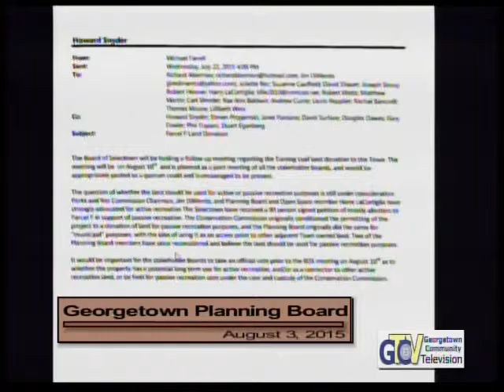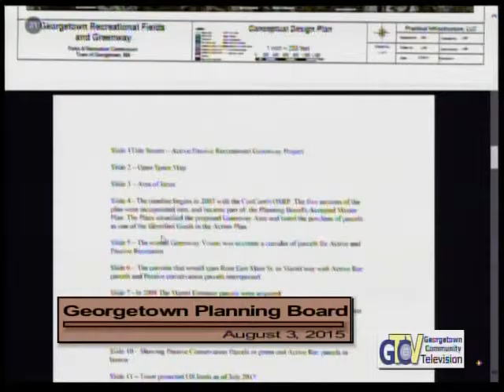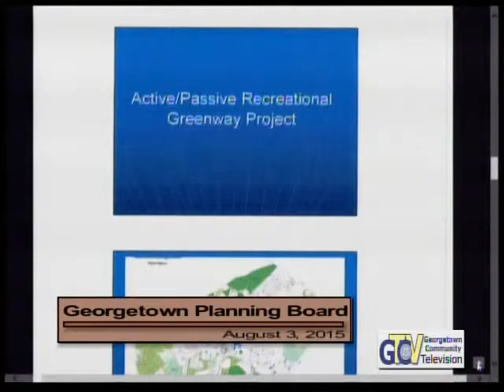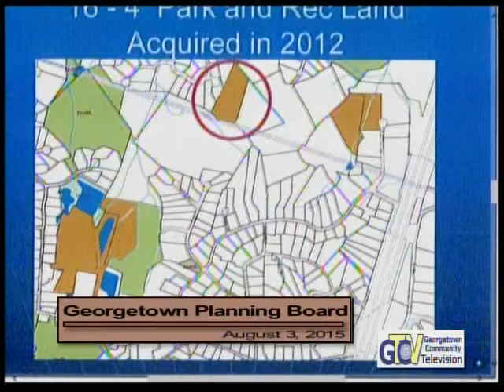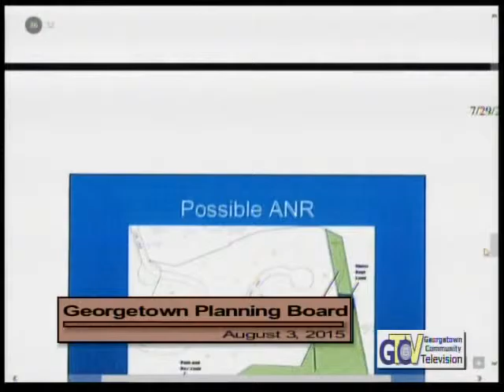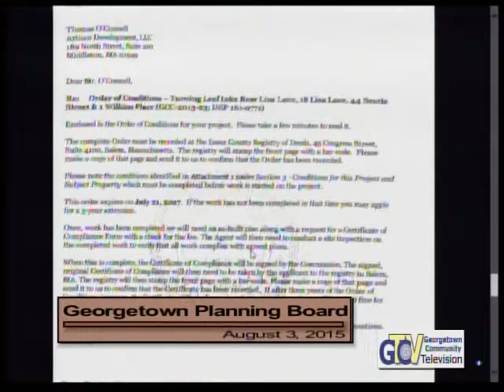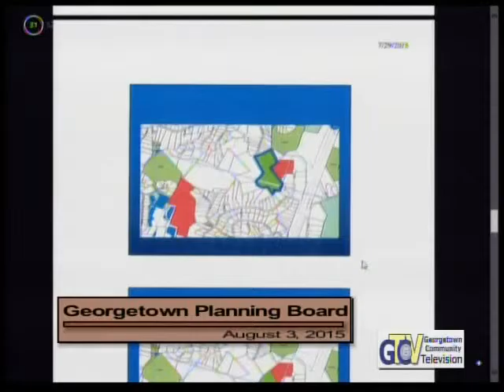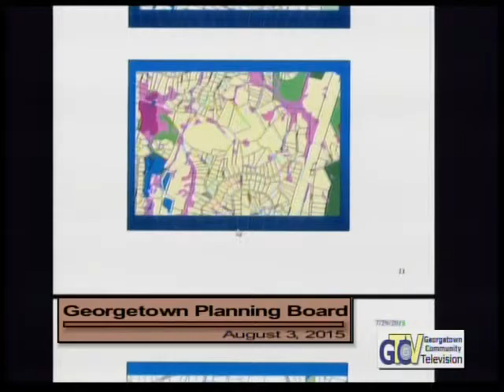4044 1 Planning Board Meeting 8 3 15